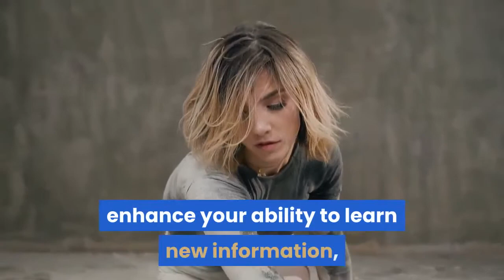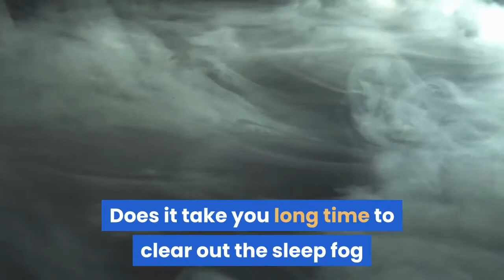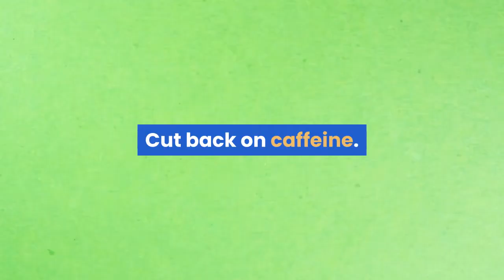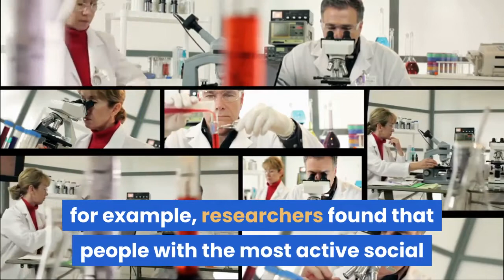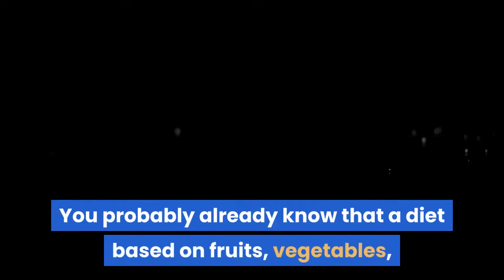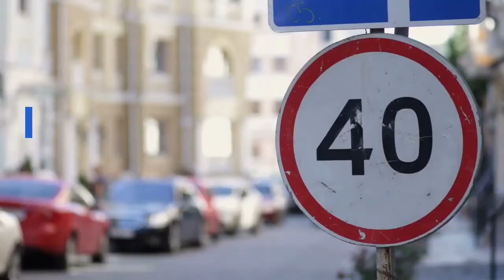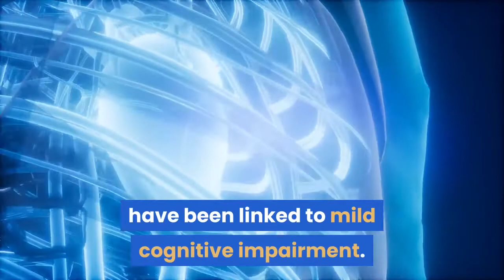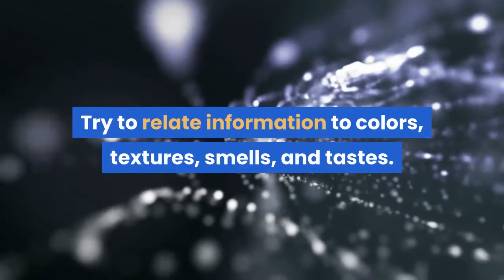How to Improve Your Memory : Do This at Once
A strong memory depends on the health and vitality of your brain. Whether you’re a student studying for final exams, a working professional interested in doing all you can to stay mentally sharp, or a senior looking to preserve and enhance your grey matter as you age, there’s lots you can do to improve your memory and mental performance

They say that you can’t teach an old dog new tricks, but when it comes to the brain, scientists have discovered that this old adage simply isn’t true. The human brain has an astonishing ability to adapt and change—even into old age. This ability is known as neuroplasticity. With the right stimulation, your brain can form new neural pathways, alter existing connections, and adapt and react in ever-changing ways.

The brain’s incredible ability to reshape itself holds true when it comes to learning and memory. You can harness the natural power of neuroplasticity to increase your cognitive abilities, enhance your ability to learn new information, and improve your memory at any age. These 9 tips can show you how.